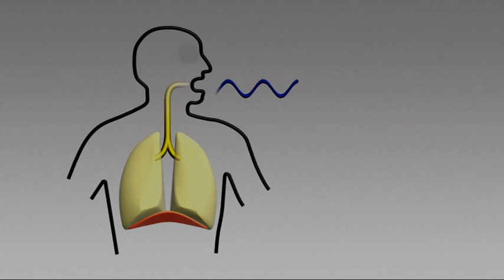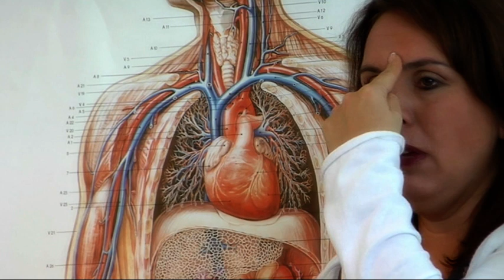The Del Ferro Method: Overcome your stuttering.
If you no longer want to accept the social isolation, avoidance, and fear of speaking because of your stuttering, take a look at our courses and find out how you can overcome your stuttering problem during a free 1st consultation. Don't let your stutter hold you back any longer... Take action.